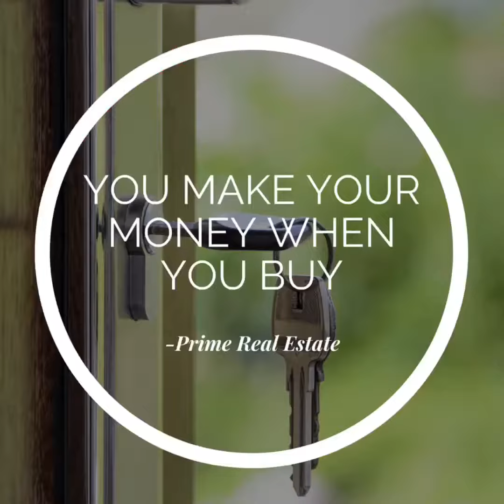PRIME TIME: EPISODE 16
A little insight into our day to day. Locally owned RealEstate firm with Global reach
Serving London Ontario, Grand Bend, Bayfield, and Elgin and Middlesex Counties